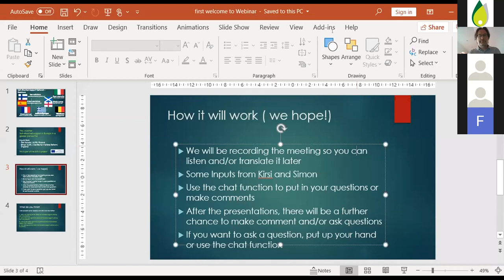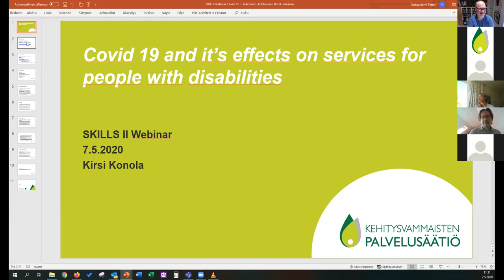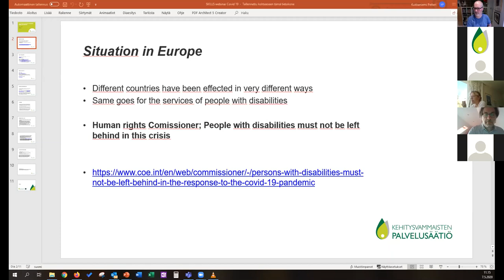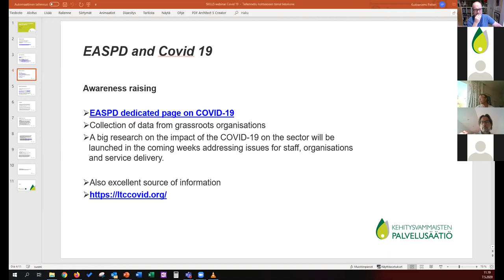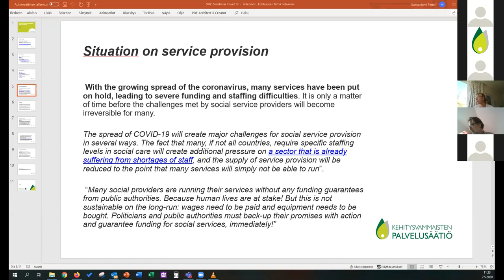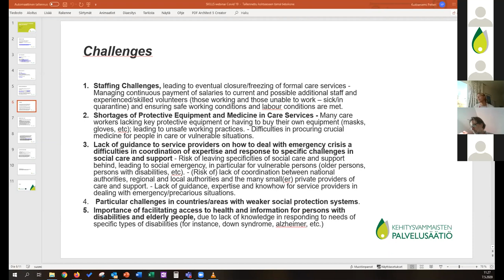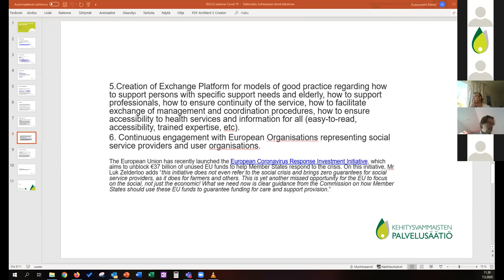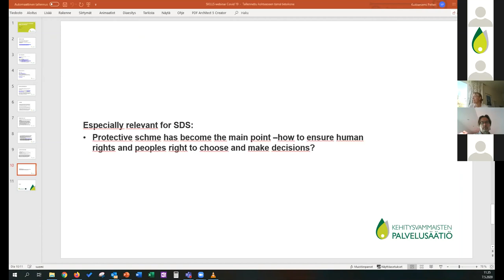How Services for People with Disabilities are Responding to COVID-19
Kirsi Konola explains how services for people with disabilities are responding to the COVID-19 Crisis and what actions are being taken at a national and European level.